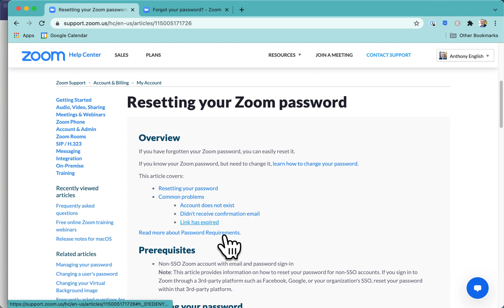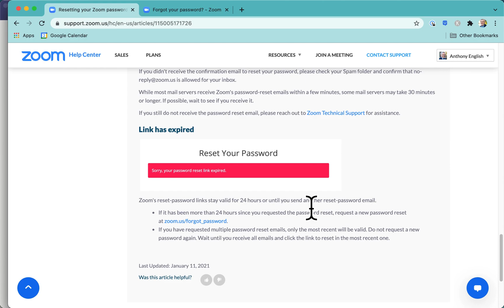Fix Your ZOOM LOGIN Problems (Forgotten user name/password reset)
Having problems logging into Zoom? Are you locked out?

Facing other Zoom login errors?

Maybe you need to reset your Zoom password.

Here's are the common problems with Zoom signin, and what you can do to get your account working on Zoom.

If you need to reset your Zoom password, go to zoom.us/resetpassword